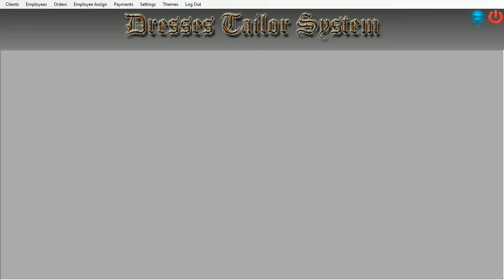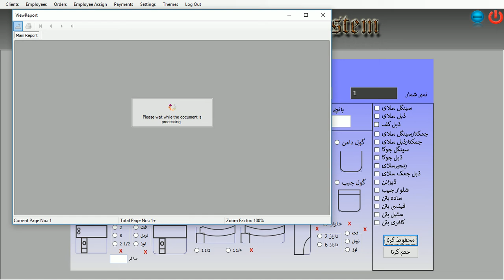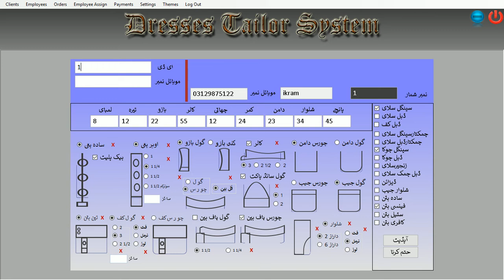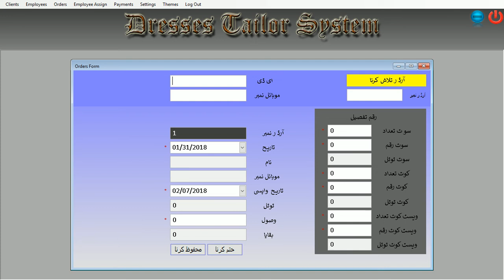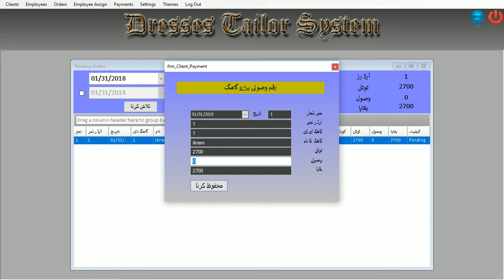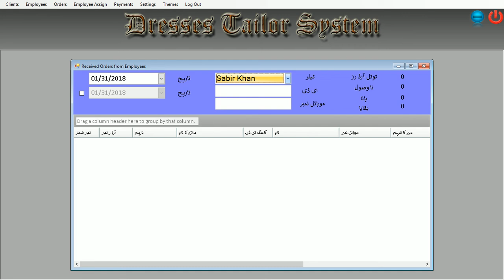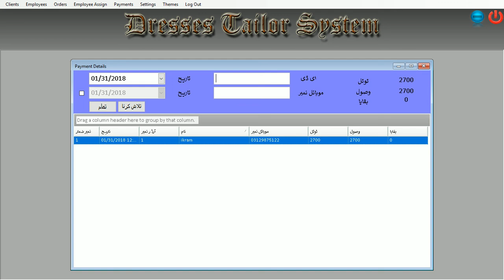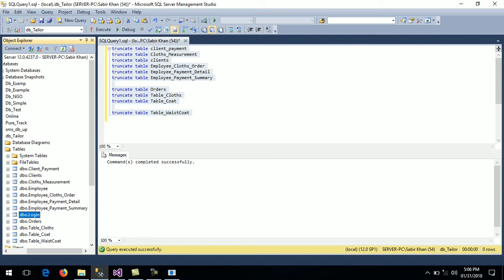Tailor Record Management System Software Demo in Pashto.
Tailor Record System Software include the following modules.
1. Add Customers records
2. Orders & Detail
3. Payment Detail and invoice system.